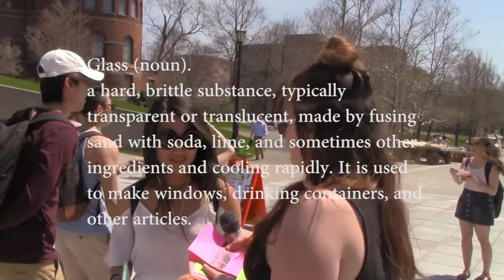Have You Ever Really Thought About Glass? Promo Video (Jocelyn Edition)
Jocelyn asks Cornell students a very important question...